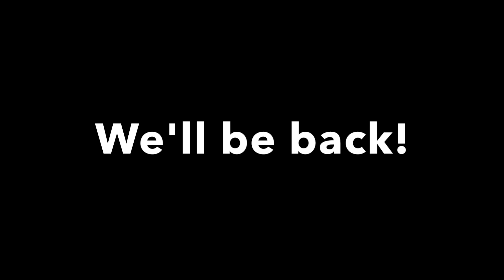Kayaking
Multi Sports Kayaking 2014 Week1